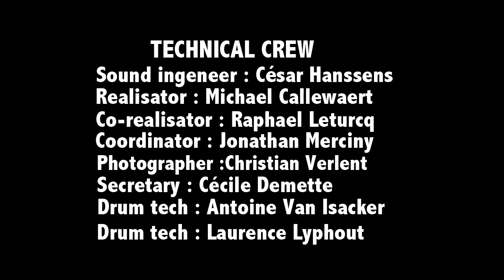Laurent Mercier Playing Tama Silverstar Metro Jam Kit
Also using Tama Starphonic PST 137